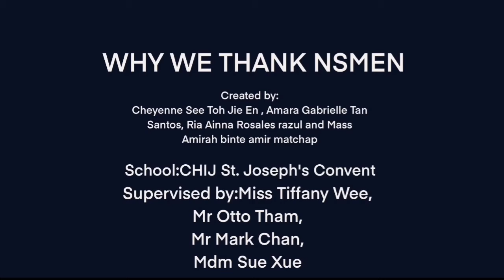Why Thank The NSmen